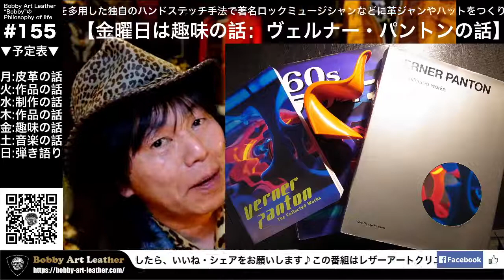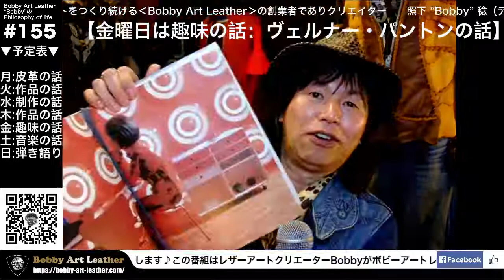【ヴェルナー・パントンの話】第155回ライブ配信/Bobby Art Leather ボビーアートレザー